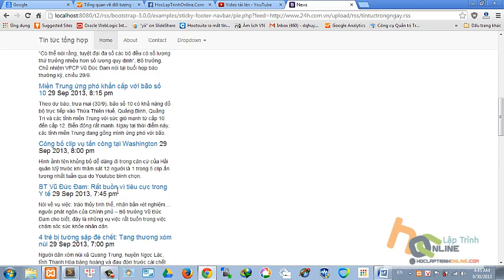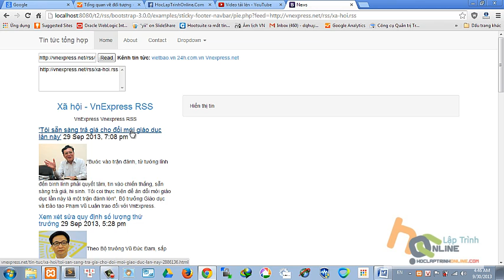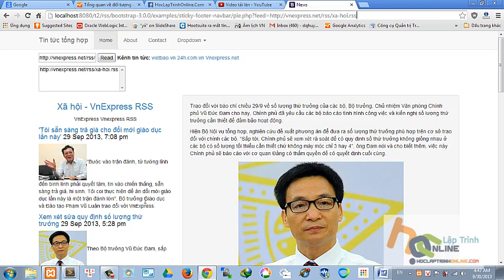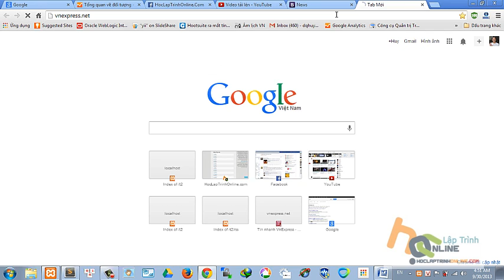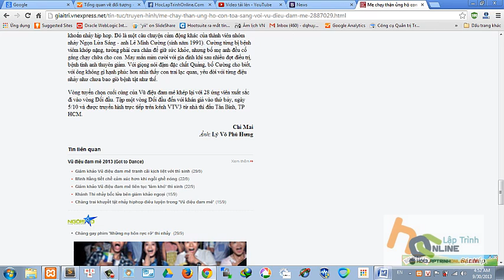lam trang web tin tuc 11 tong quan